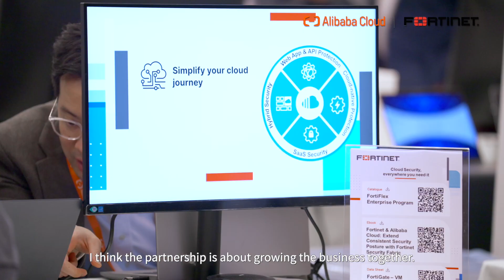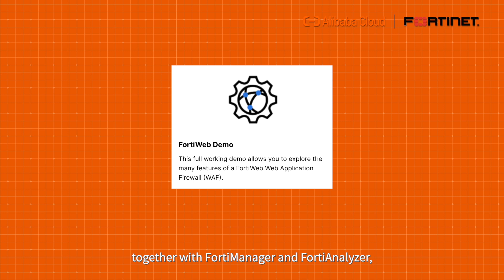Cloud Nexus - Alibaba Cloud & Fortinet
Dive into the realm of cloud security with Nick Ng, Head of Systems Engineering at Fortinet HK/Macau/Mongolia, as he discusses the powerful partnership between Fortinet and Alibaba Cloud! Discover how this collaboration enables a seamless and secure cloud security journey for customers, combining best-in-class security with cutting-edge cloud services.

Watch this video to uncover insights on how Alibaba Cloud and Fortinet support enterprises' digital transformation, ensuring secure data migration and providing AI-powered cloud security solutions.